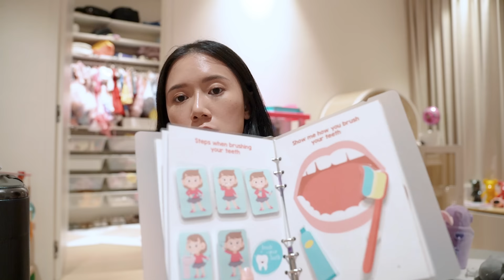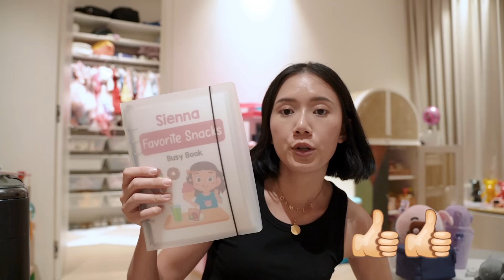Packing for Sienna’s Long Haul Flight | Camille Co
Come packwithme for Sienna's long haul flight.

Edited by: